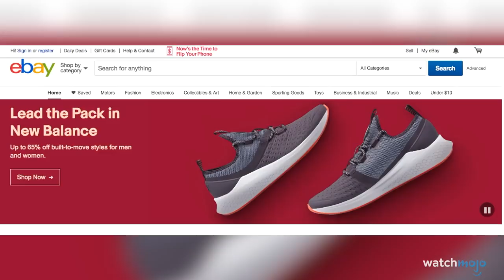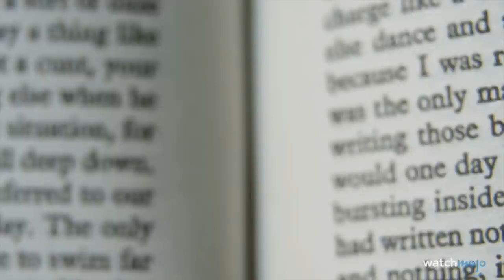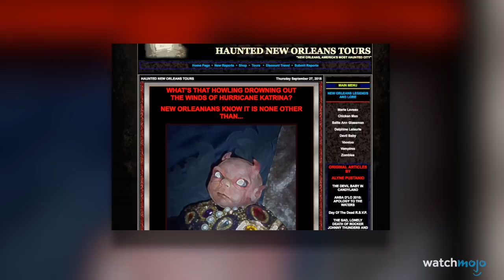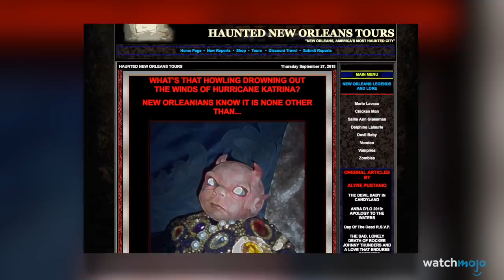Weitere TOP 10 der BESESSENEN PUPPEN aus dem REALEN Leben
**ACHTUNG+++SPOILERALARM**

In dieser Liste haben wir gruselige Puppen aus dem echten Leben. Fiktive Puppen aus Film und Fernsehen kommen nicht vor.

10) Die Puppe Amanda
09) Caroline
08) Die Puppe Suzy
07) Alter Mann Puppe
06) Elmo
05) Babyteufel Puppe
04) Die Pulau Ubin Barbie